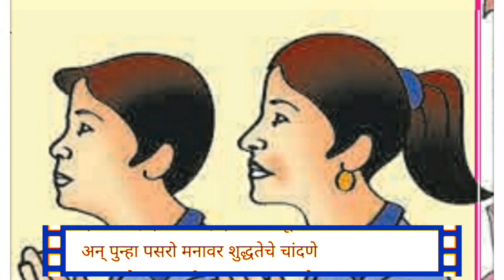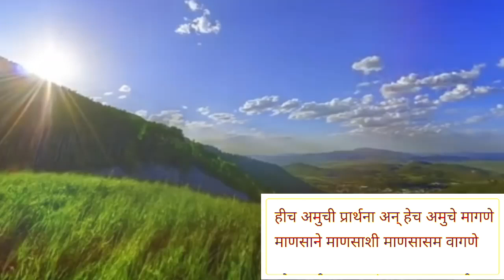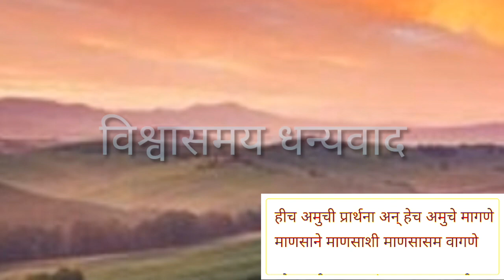Hich amuchi prarthana Karaoke Track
Sound:Raj
Arrenger:Vishvas G
Master Mix:Vgo
Studio:Swaranjali